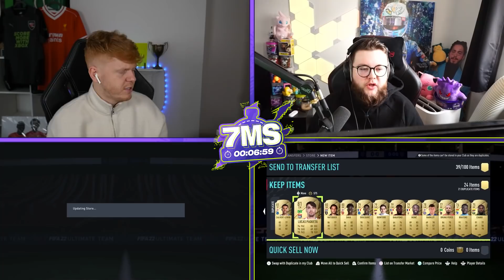FIFA 22 - SAD TIMES 😭 92 FLASHBACK RAPHAEL VARANE 7 MINUTE SQUAD BUILDER - ULTIMATE TEAM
Well I have no words for what just happened...

SUB!! @KIRBZ63